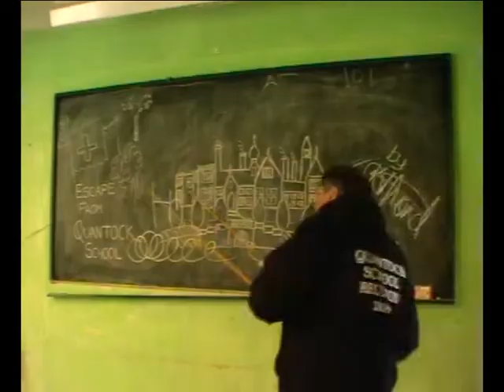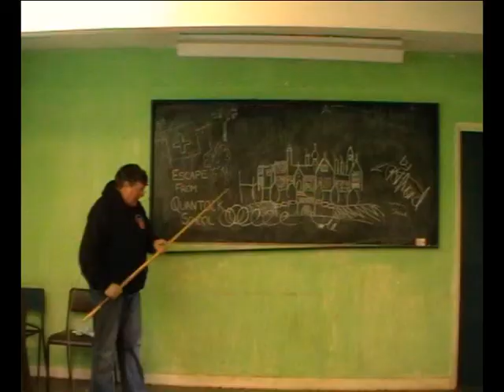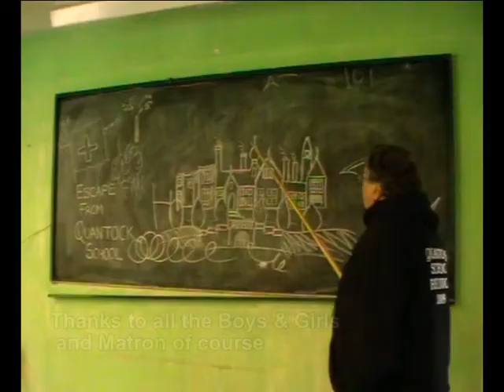Quantock School Reunions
Some of the fun we have at Quantock Reunions,